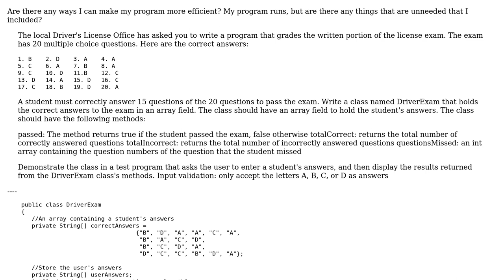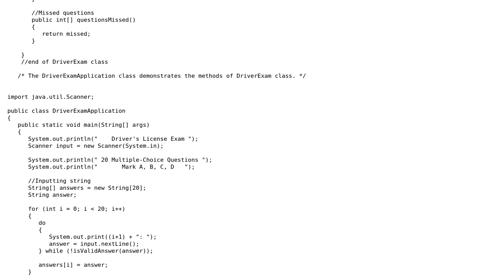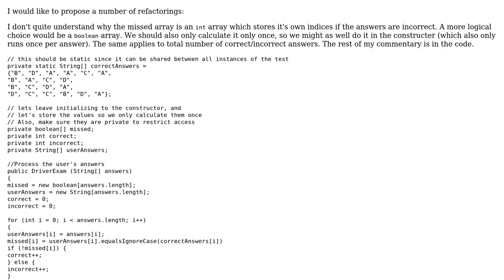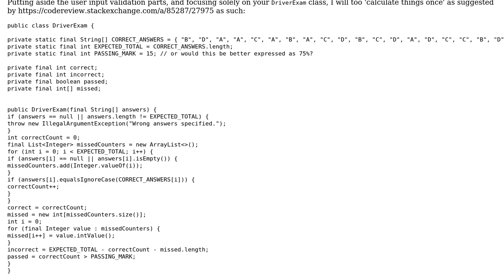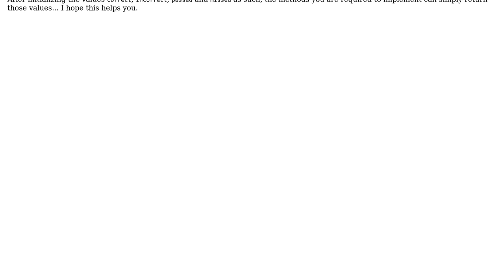Code Review: Driver license program which grades an individual's responses (2 Solutions!!)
Code Review: Driver license program which grades an individual's responses

With thanks & praise to God, and with thanks to the many people who have made this project possible! | Content (except music & images) licensed under CC BY-SA | Music | Images & others | With thanks to user user21563966 user mleyfman user h.j.k. and the Stack Exchange Network Trademarks are property of their respective owners. You are responsible for your own actions.